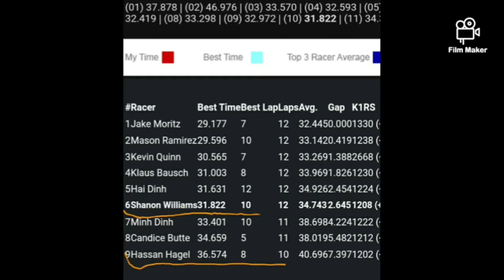k1 speed phone quickie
channel resurrection lets breathe life back into you tube